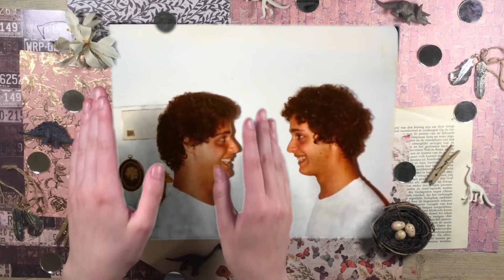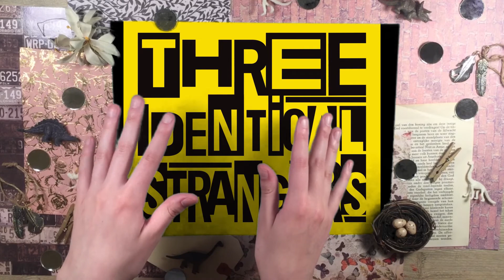Film Review - Three Identical Strangers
Film review by Katie Fisher